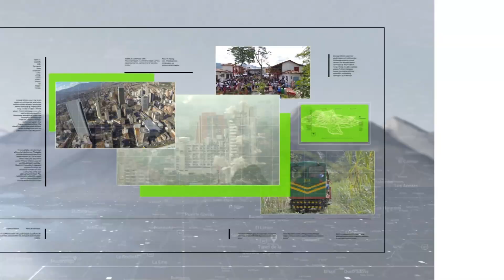Actualidad y novedades de la feria Expobelleza 2023 - Teleantioquia Noticias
Expobelleza es uno de los eventos más importantes de Colombia que reúne expositores, expertos e invitados internacionales.